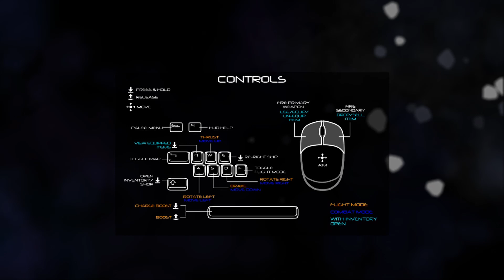angespielt - Deeper into Space (Demo) - E01 - Gib' Schub, schieß' los!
Deeper into Space macht was der Name sagt. Unser kleines Raketenschiff wird durch das Weltall katapultiert, grasst sämtliche Sektoren ab, bekämpft Feinde und warpt ins nächste Gebiet.

Knubbell ist auch woanders unterwegs. Schaut vorbei und lasst doch ein like oder kostenloses Abo da!

Und Twitter unter @KnubbellT